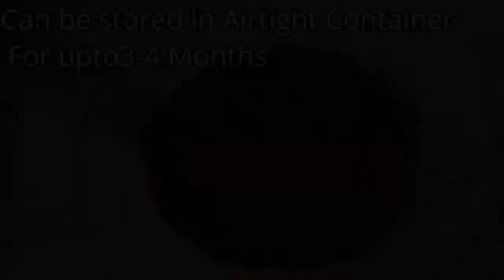Dahi Bhala Masala Recipe | Homemade masala recipe | Kitchen with Maina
Today, I m sharing a  recipe of Dahi Bhalay Masala Powder at home.  There is  no good/healthy Food rather than homemade.Hope you would enjoy this recipe.